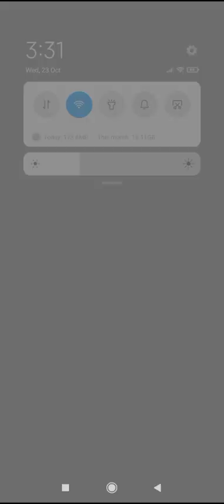GV FLORIDA TRANSPORT BUS RIDE CUBAO TO BAGGAO CAGAYAN TO CUBAO VIA ROXAS